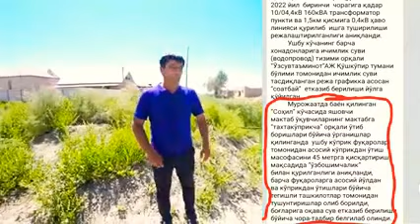Қўшкўпирдаги ўша аёллар нимани исботлаб бериш учун яна кўчага чиқди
XORAZM QOSHKOPIR Қўшкўпирдаги ўша аёллар нимани исботлаб бериш учун яна кўчага чиқди

•   Урганч шаҳри
•  Урганч тумани
•  Хива шаҳри
•  Хива тумани
•  Тупроққалъа тумани
•  Ҳазорасп тумани
•  Хонқа тумани
•  Янгиариқ тумани
•  Гурлан тумани
•  Қўшкўпир тумани
•  Янгибозор тумани
•  Боғот тумани
•  Шовот тумани